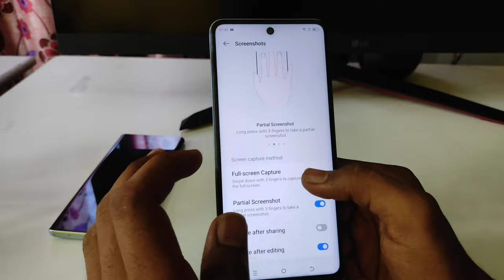Infinix Hot 50 5g : 3 finger screenshot,Infinix Hot 50 5g me screenshot kaise le/screenshot setting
topic.

Infinix Hot 50 5g : 3 finger screenshot
Infinix Hot 50
Infinix Hot 50 5g screenshot
Infinix Hot 50 5g me screenshot kaise le
Infinix Hot 50 5g me 3 finger screenshot kaise le
how to screenshot in Infinix Hot 50 5g
Infinix Hot 50 5g hidden features
Infinix Hot 50 5g app lock
Infinix Hot 50 5g app lock and hide
Infinix Hot 50 5g app hide
3 finger screenshot
Infinix Hot 50 5g finger screenshot
sreenshot